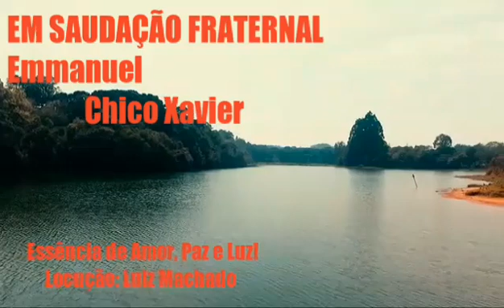Em Saudação Fraternal! Emmanuel/Chico Xavier! ORAÇÕES E MENSAGENS PARA TODOS OS MOMENTOS!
Por: Emmanuel, Do livro: Relicário de Luz, Médium: Francisco Cândido Xavier.
Em saudação fraternal
(Emmanuel/Chico Xavier)

"Meus amigos: que o Mestre nos ampare os corações.
Viajores de muitas romagens, irmãos de muitas empresas, não nos percamos uns dos outros, procurando alimentar, mais intensivamente, nossos antigos ideais de trabalho e renovação.
Não olvideis que o veículo de carne assume a importância de valioso e insubstituível instrumento de nossa alma, na aquisição da experiência que constituirá provisão do celeiro de nossa vida eterna.
Ontem, nos comprometíamos, em comum, com os poderes superiores que nos governam os destinos, hipotecando nossa boa vontade e empenhando os nossos sentimentos, na abençoada iniciativa da sementeira terrestre… Essa lavoura do espírito, contudo, reclama, de nós outros, atividade cada vez mais viva na extensão do bem.
Compreendemos que tudo vindes realizando ao alcance de nossas possibilidades na direção dos cimos; entretanto, o tempo urge e quanto mais puderdes edificar, certamente mais segurança improvisareis em favor de nós mesmos, no grande futuro.
A encarnação da alma no planeta que nos serve de multimilenária escola, considerada no infinito do tempo, é semelhante ao voo de pássaro que se afasta momentaneamente do ninho, em busca de alimentação, do abrigo a que se recolhe, na fronde do arvoredo… Nossa consciência, quando na construção organogênica da carne, é simplesmente a ave da eternidade em ausência rápida do asilo sublime em que residimos na Vida Superior.
Resgatemos nossas dívidas do passado, valorizando o presente, no levantamento do porvir. As dificuldades e os obstáculos são cinzéis preciosos nas mãos do Eterno Escultor que nos deseja incorporar à glória divina da eterna beleza.
Saudando-vos, pois, como sempre, nesta abençoada noite de fraternidade, oração e esperança, pedimos ao Senhor nos conserve unidos e felizes na tarefa que nos cabe cumprir, hoje e sempre."